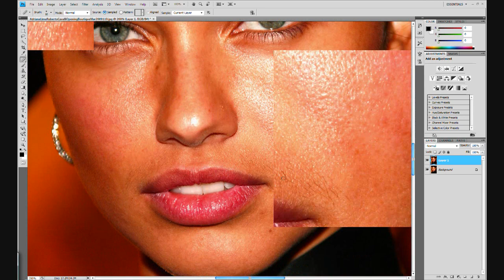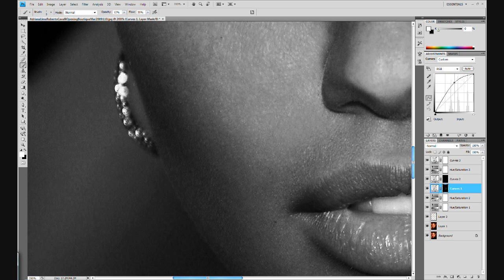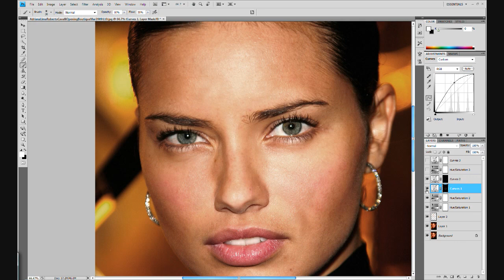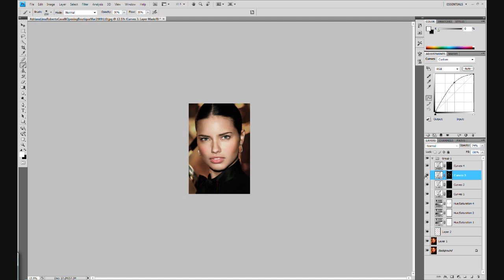Adriana Lima Retouch